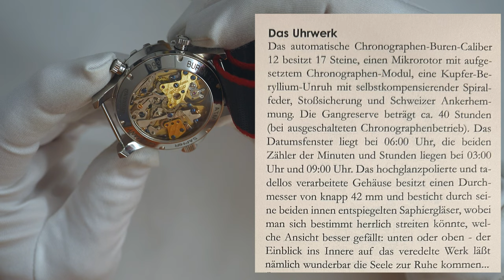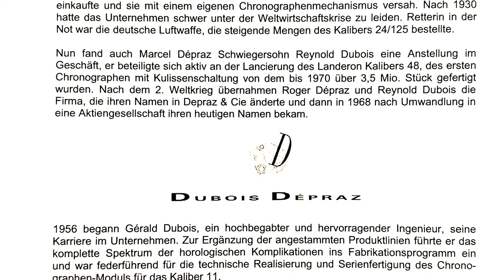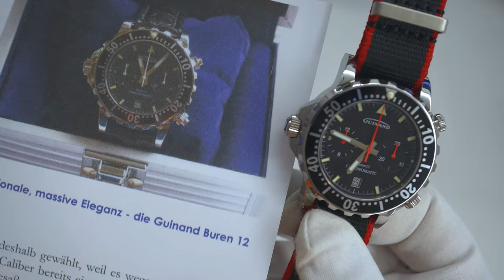Die 3 IKONISCHE UHREN VON GUINAND (Helmut Sinn)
3 Uhren, die es so nicht mehr bei Guinand gibt stehen für das moderne Zeitalter bei Guinand und schlagen gleichzeitig eine Brücke in die Vergangenheit.

►► Amazon Links ◄◄

*** Uhrenzubehör:
► Federstegbesteck mit 4 Einsätzen von Bergeon